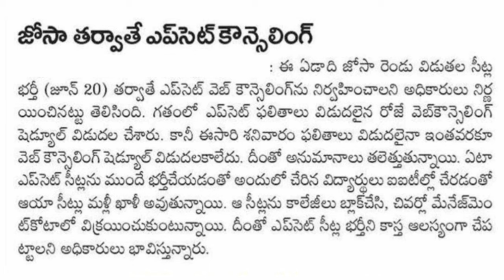Ts eamcet 2024 counciling date||Good news to these students||Counciling dates when